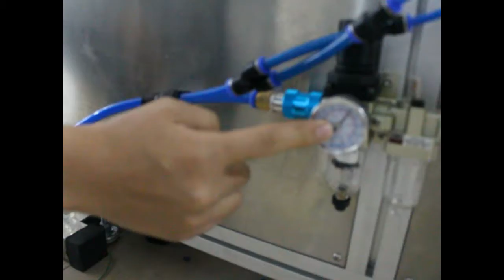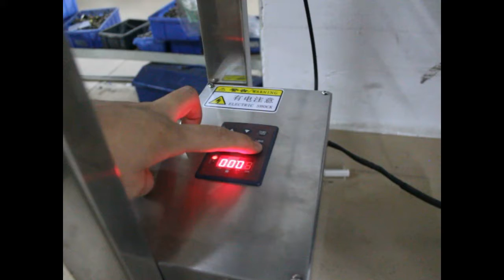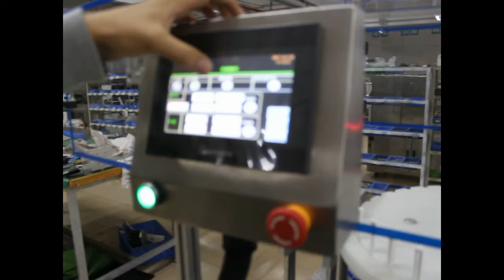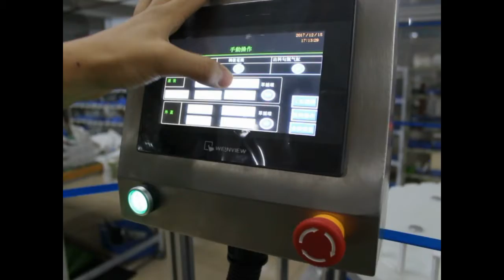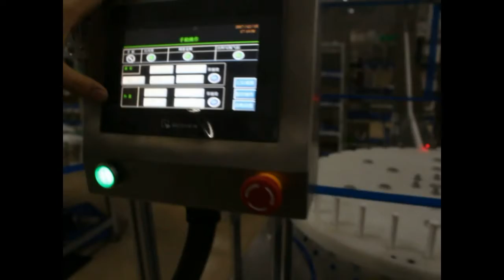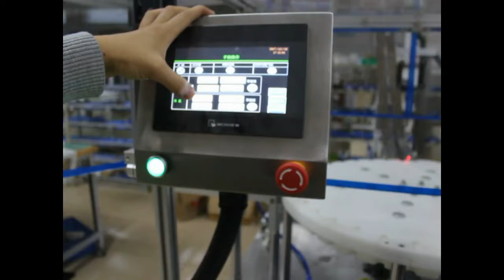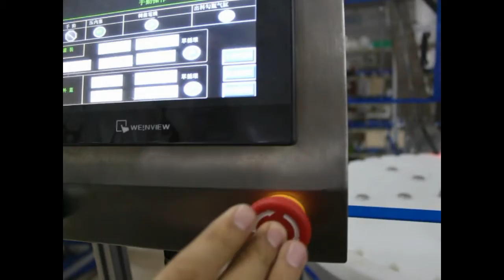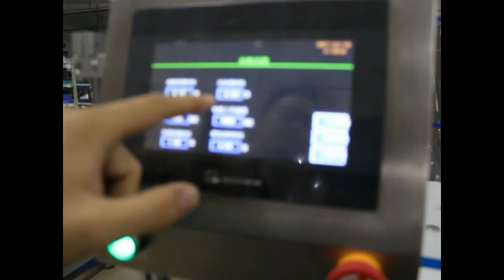Final training video for automatic syringe filling sealing machine YX-PSF06,shipping to Turkey